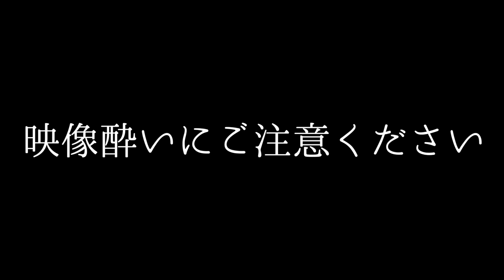【白鳥の湖】プロバレエダンサーが舞台上で見える世界 Part 2【2幕、3幕リハーサル】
体にゴープロをつけての白鳥リハーサルパート2です♪